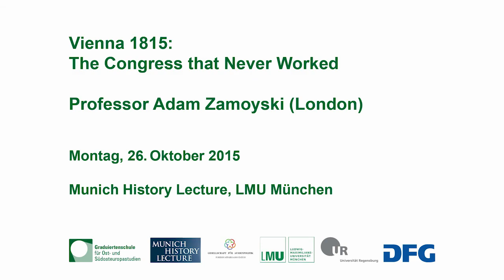Adam Zamoyski: Vienna 1815: The Congress that Never Worked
Adam Zamoyski (London): Vienna 1815: The Congress that Never Worked

Vortrag in der Reihe "Munich History Lecture" der Fakultät für Geschichts- und Kunstwissenschaften und des Historischen Seminars der Ludwig-Maximilians-Universität München in Kooperation mit der Graduiertenschule für Ost- und Südosteuropastudien und der Gesellschaft für Außenpolitik am 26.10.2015 in München